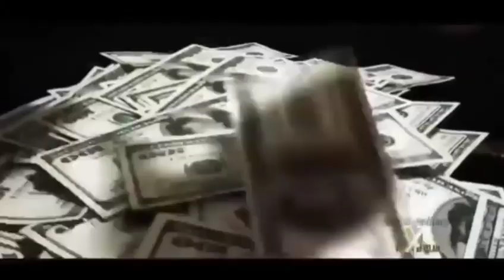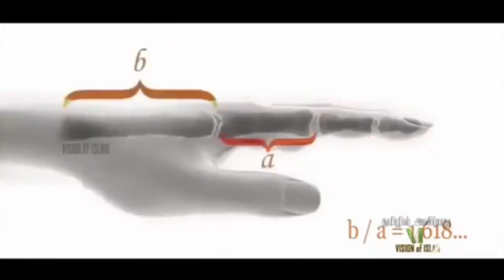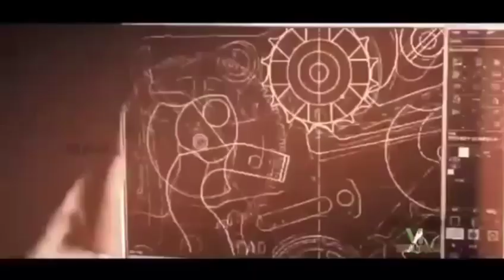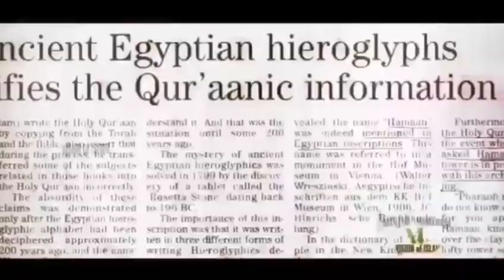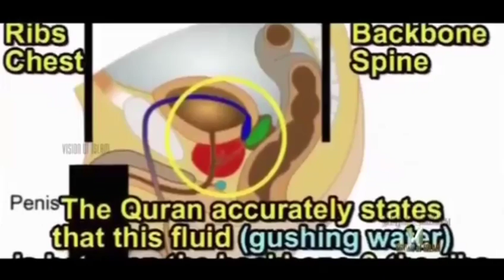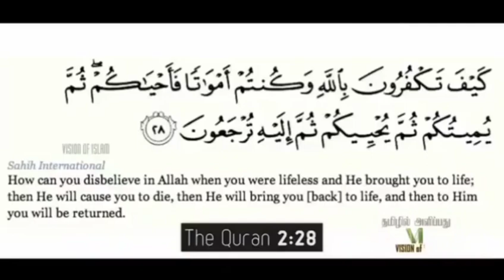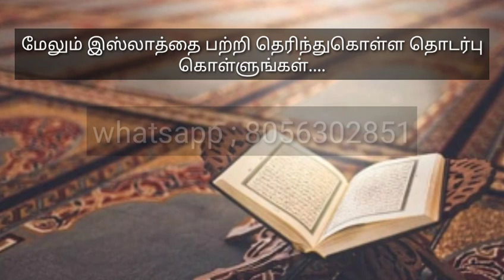வாழ்வின் எதார்த்தம் | சிந்திக்க வைக்கும் காணொளி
வாழ்வின் எதார்த்தம்